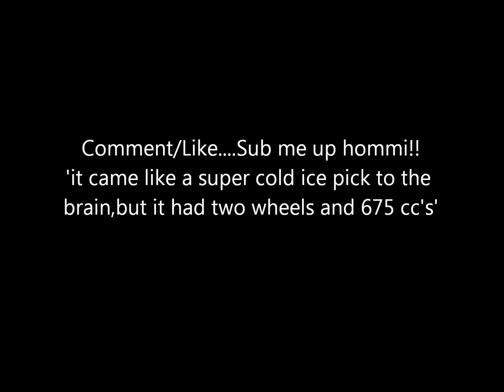Matlock run (prt 1)